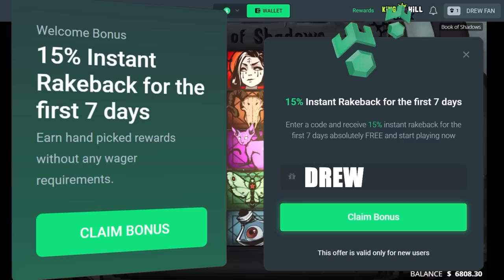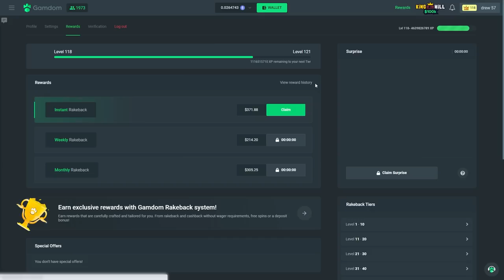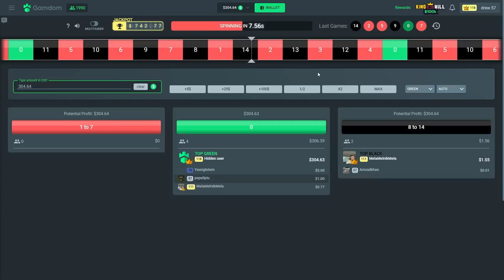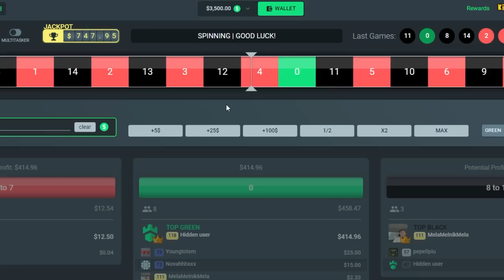BIG BONUS BUYS and SPINS on BOOK OF SHADOWS!